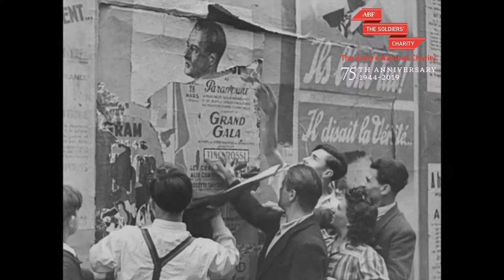Our History | Gavin Paton | August 1944 Paris Liberation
In our 75th anniversary year, we are looking back at the penultimate year of the Second World War and the circumstances which led to our founding. This time, we resume our story in Paris, where civilians and Resistance leaders are launching an insurrection against the occupying Germans. Meanwhile, the Control Board of the newly formed Army Benevolent Fund meets for the very first time.